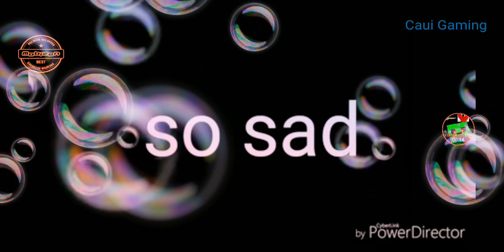So sad OwO kys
this video was made by bubygamer11